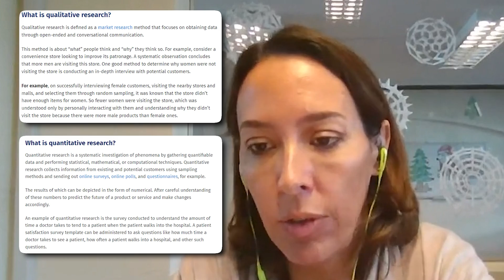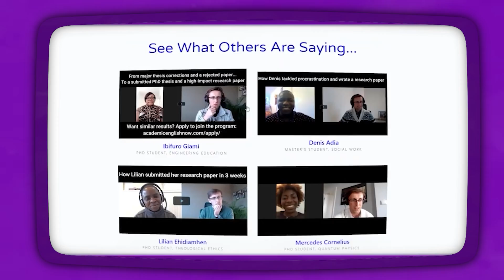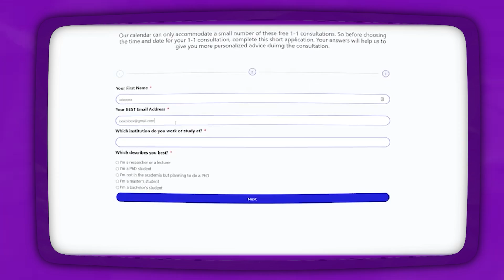Review of Academic English Now: 3 Research Papers In 6 Months